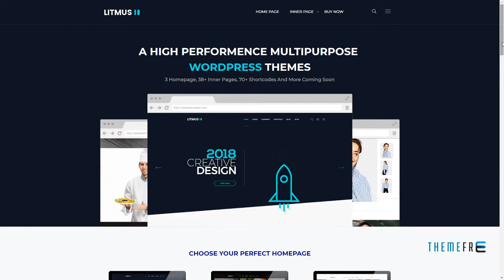Litmus - Creative MultiPurpose WordPress Theme Gerard Abe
Compatible With WPML, WooCommerce 3.1.x, WooCommerce 3.0.x, Bootstrap 4.x

 Columns 2

 Layout Responsive

 Tags business, clean, corporate, creative, design, ecommerce, modern, multipurpose, one page, portfolio, seo, woocommerce